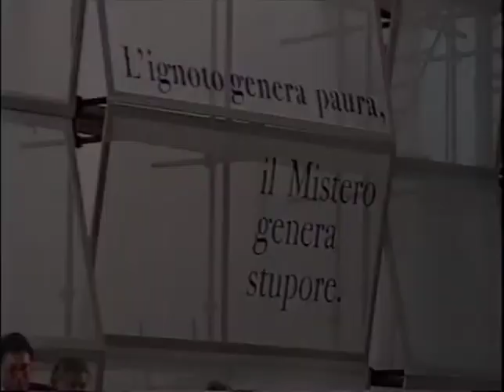Tra chi scappa e chi trasforma: dove va l'industria italiana?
Martedì 24 agosto 1999 11:30
Hanno partecipato: Pier Luigi Bersani, Ministro dell'Industria, Commercio e Artigianato; Mario Carraro, Presidente Carraro SpA; Roberto Colaninno, Presidente e Amministratore Delegato Telecom; Pasquale Pistorio, Presidente STMicroelectronics.